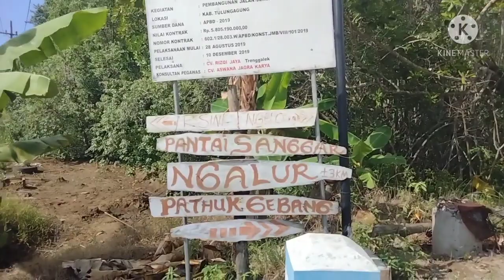Pantai Sanggar || Tulungangung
Pantai sanggar terletak di desa jengglungharjo kec Kalidawir kab tulungagung.
Pantai sanggar bersebelahan sama pantai ngalur.
Pantai terindah di tulungagung dengan pasir putih dan air laut yang berwarna biru tosca.
Untuk tiket masuk cukup murah hanya5rb saja tapi selama pandemi ini masih agak sepi ya gaes.